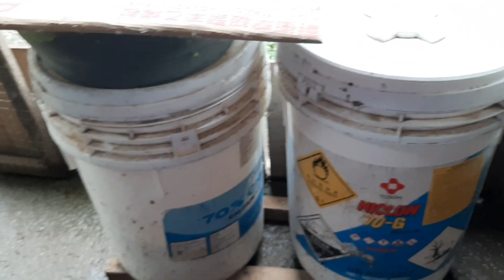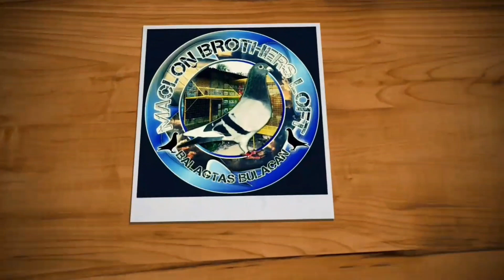Nag ayos ng Breeding Loft namin.😊